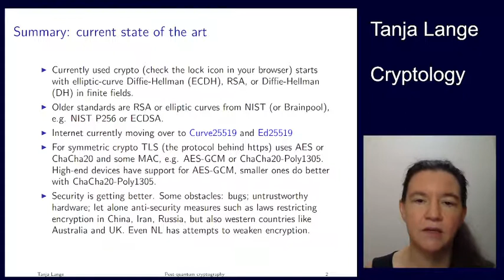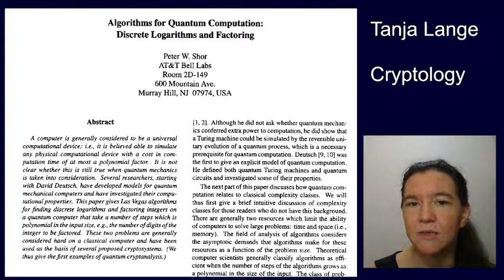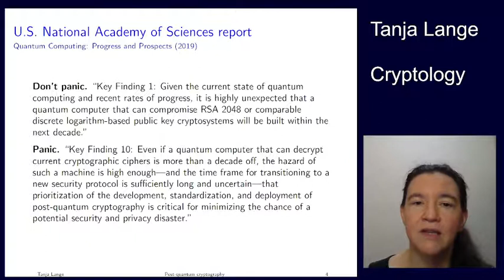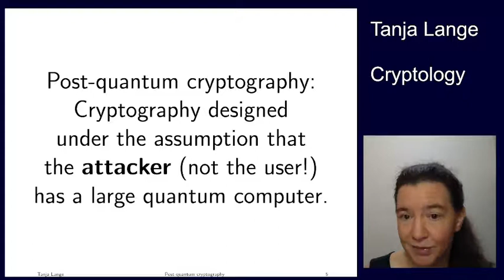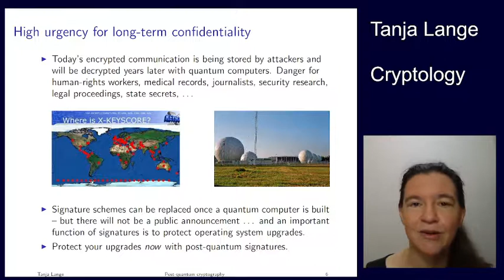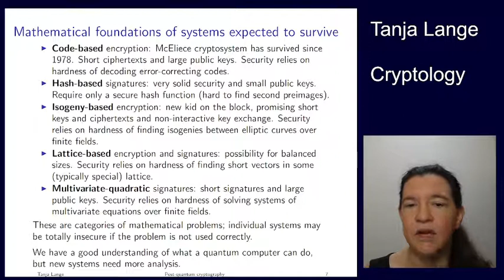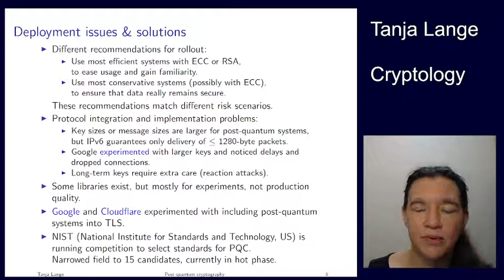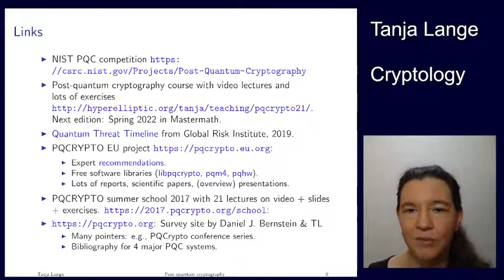Post-quantum cryptography - Overview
This video is part of the course 2MMC10 Cryptology at Eindhoven University of Technology.